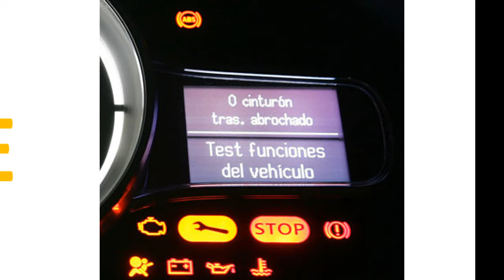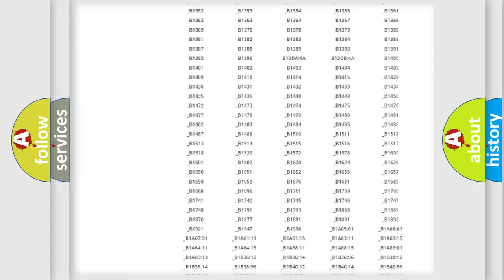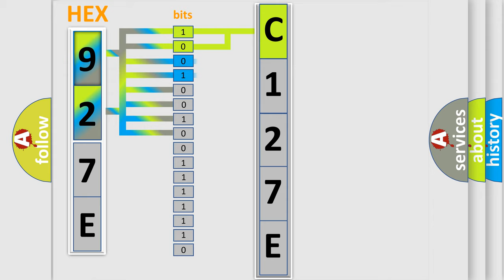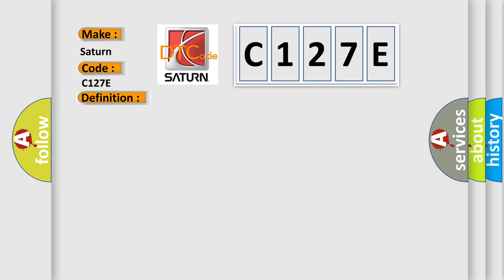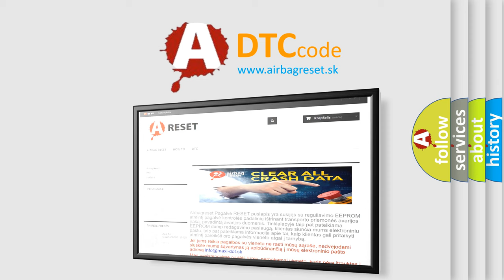DTC Saturn C127E Short Explanation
Contents:
0:21 Basic DTC analysis according to OBD2 protocol standard.
1:48 Insight into programming
2:58 A diagnostically understandable description of the Diagnostic Trouble Code
3:05 Basic error definition

Make:
Saturn
Code:
C127E
Definition:
30-Power Supply. Signal Too Low
Description:
If the control unit registers that the power supply to the rear electronic module (REM) is more than three volts below the power supply to the central electronic module (CEM),the diagnostic trouble code is displayed.
Cause:
Open circuit or short circuit to ground on 30 supply to rear electronic module (REM)Contact resistance,oxidation or loose contact on 30 supply to rear electronic module (REM).